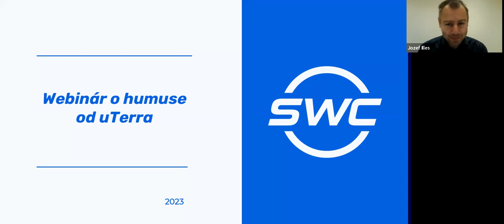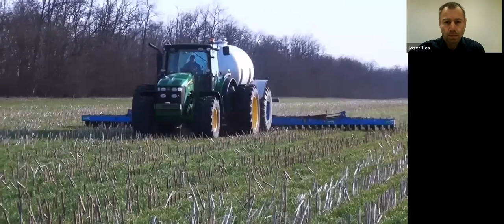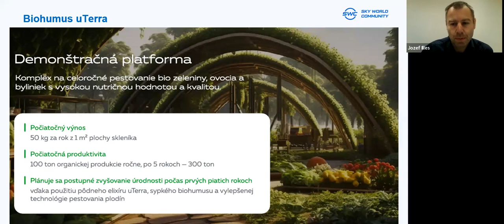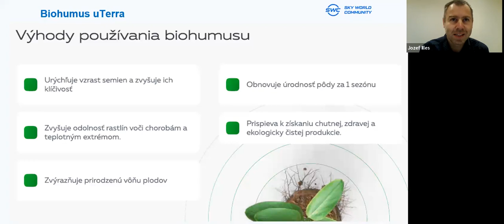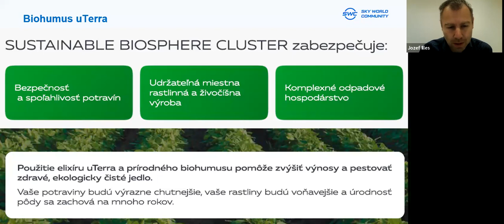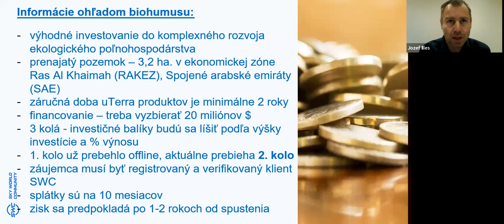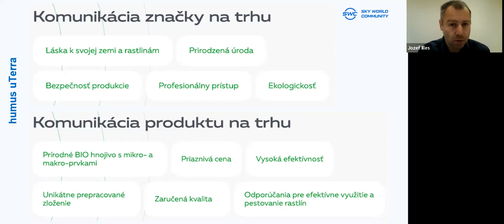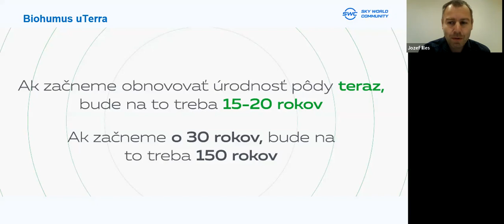18.01.2024, 8:00 PM Slovakia Jozef Illes, „uTerra”